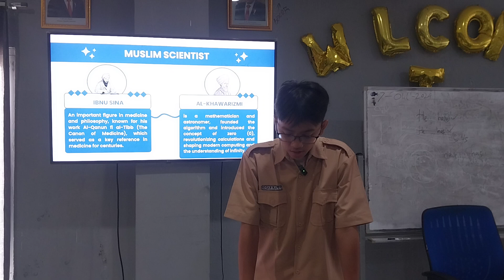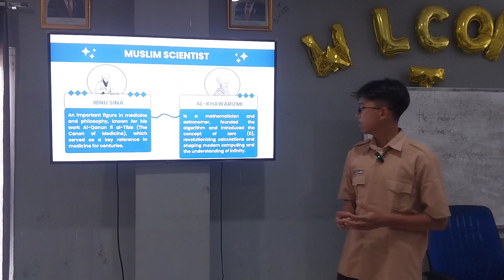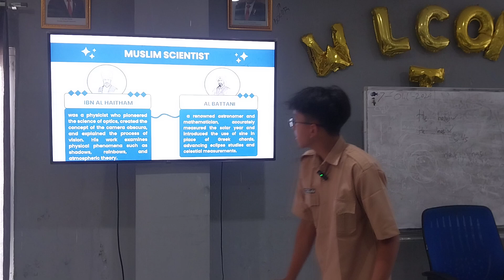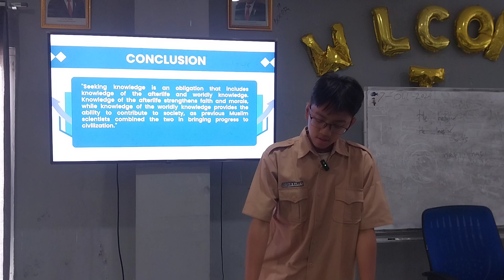Edgar Rafif Fayyashi of X TKJ "Story of Great Muslim Scientist"